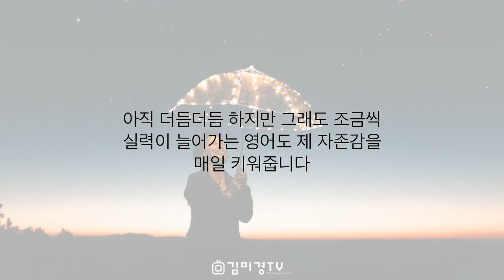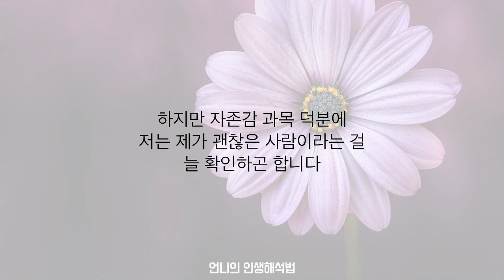당신의 ‘자존감 지지대’는 무엇인가요?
내가 괜찮은 사람이라는 걸 확인하는 가장 쉬운 방법,
아마 누군가로부터의 ‘칭찬’이겠죠

그러나 누군가의 칭찬보다 더 좋은 것은
내가 나 스스로에게 하는 인정과 칭찬입니다

내 안의 자존감을 나 스스로 키워가는 것이죠
그러려면 꼭 한가지 해야 할 것이 있습니다

자존감 과목을 정하는 것이죠
내가 뭔가 잘 하고 있다는 것
나 스스로 칭찬할만한 과목을 두 가지 정해보는 거예요

저에게는 그게 '재봉'과 '영어'입니다
재봉을 하면서 점점 더 멋진 옷을 만드는 나를 보면 스스로가 기특해지죠

아직 더듬더듬 하지만 그래도 조금씩
실력이 늘어가는 영어도 제 자존감을 매일 키워줍니다

그 두가지 자존감 과목을 양쪽에 지지대 삼아
스스로를 매일 일으켜 세웁니다

여러분에게도 그런 자존감 지지대가 있나요?